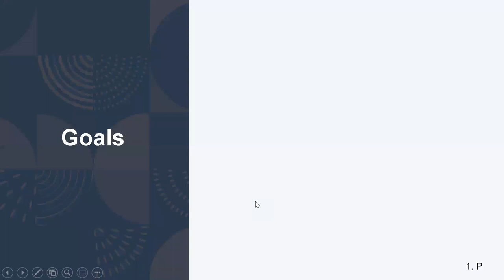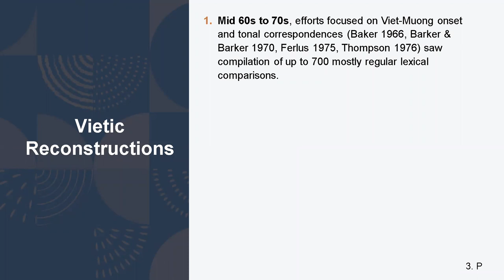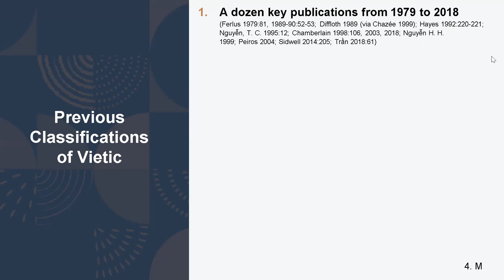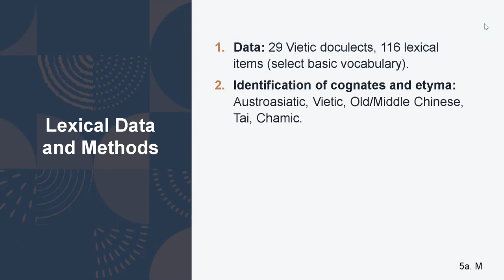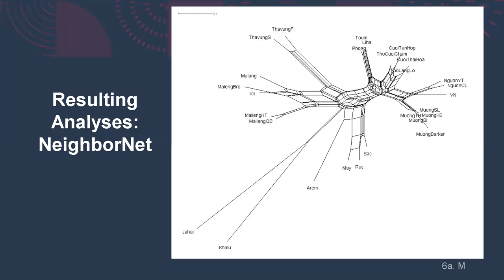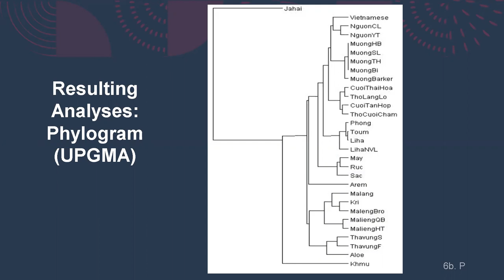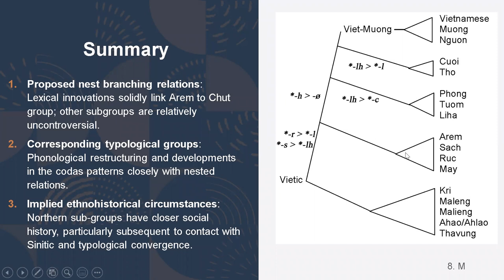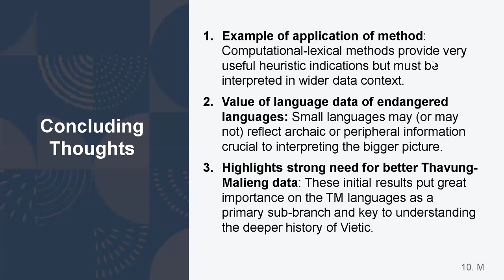The Vietic Languages: A Phylogenetic Analysis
This is a presentation given by Paul Sidwell and Mark Alves at the ICAAL 9 conference held by Lund University 18-19 November 2021. It presents a phylogenetic tree of the Vietic branch of Austroasiatic. We used lexical data on 29 Vietic languages and lects (Vietnamese, Muong, Ruc, Thavung, etc.), employing computational software, and checked for corroborating phonological and ethnohistorical information.